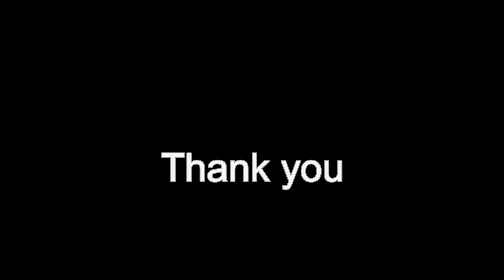TOP GUN Anthem | fingerstyle guitar + TAB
Top Gun: Maverick has me totally pumped. I'm 46 and remember the VCR revolution in the mid 80's. Prior to VCRs and home video rental shops, we relied on HBO or encore showings at smaller theaters to see movies like Return of Jedi, and E.T. When my family finally got a VCR -- Top Gun was the first movie we watched and it was bad-ass. The soundtrack was amazing too.

The guitarist from the original song, Steve Stevens (Billy Idol) is one of my all time favorite guitar players and he still tours with Idol to this day. To me, Stevens has a darker goth/punk edge, and was a thoughtful soloist much like Eddie Van Halen.

This song makes a significant key jump that wasn't conducive to a fingerstyle arrangement. I just skipped it and did my own thing. Hopefully it's not a glaring omission.

My Music on Amazon